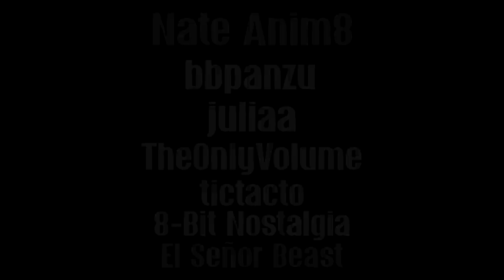Friday Night Funkin': V.S. Whitty - Definitive Edition TRAILER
HE'S BACK BABY